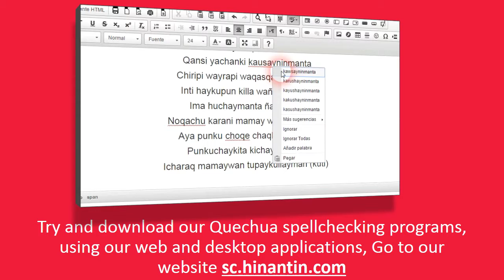How to pronounce uqa ‘oca, a sweet tuber grown in the highlands of the Andes’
Social

Hinantin Research Group: The entry ‘uqa‘ is part of the basis for the development of a freely available talking dictionary for Quechua language.